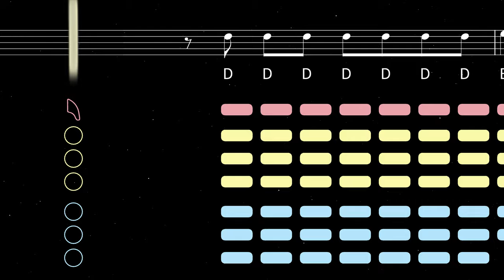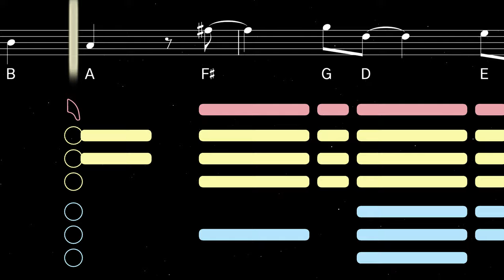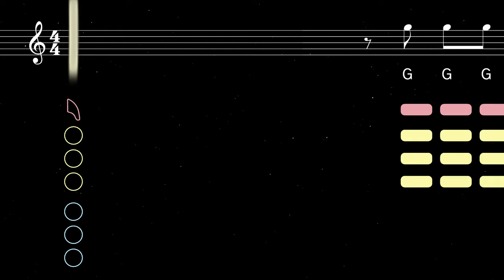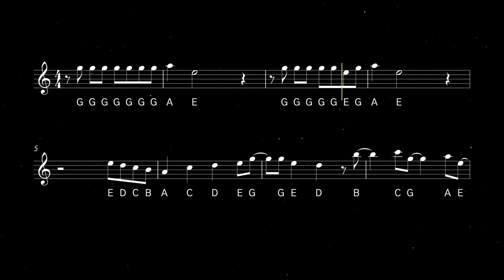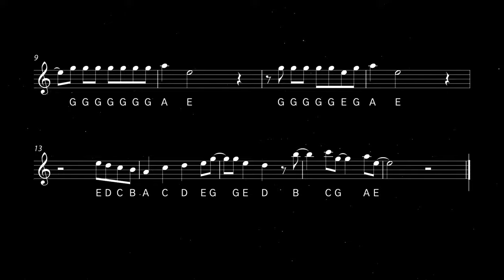How to play Cupid on Saxophone | Saxplained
Learn to play Cupid by Fifty Fifty with this easy tutorial for all saxophones. Play along with the backing track, sheet music, and fingerings for beginners.

The first Billboard 100 charting song from South Korean girl group Fifty Fifty, Cupid was released in February 2023 and gained popularity on TikTok. It was released as The Beginning: Cupid, a single album featuring three versions of the K-pop hit: one in Korean, one in English (titled the 'Twin version' and sung by group members Sio and Aran), and an instrumental version.

0:00 Alto Tutorial
1:27 Playalong
2:13 Tenor Tutorial
3:41 Playalong